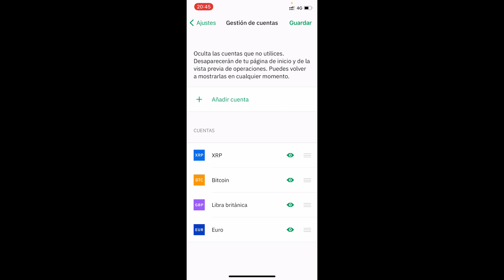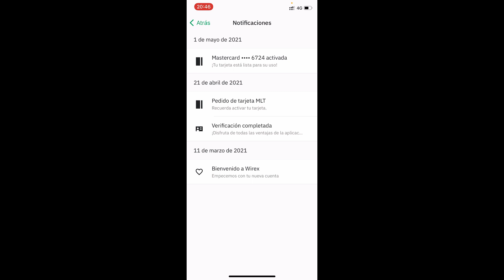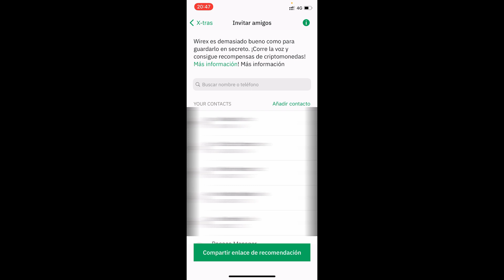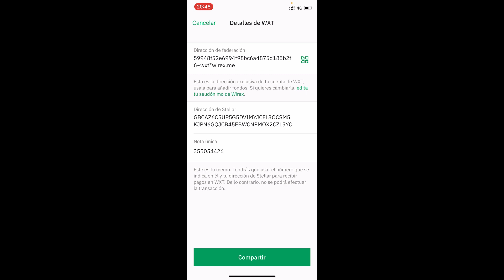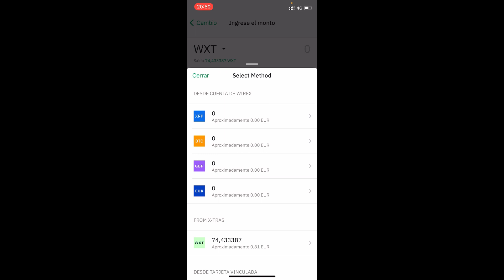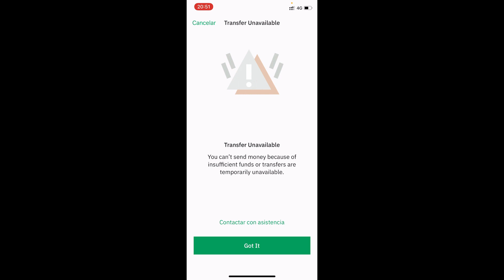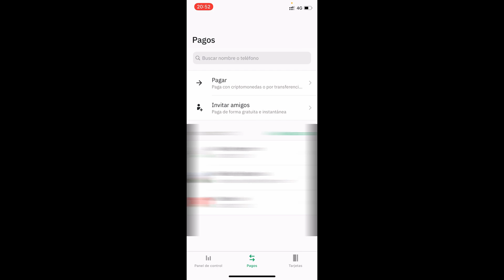Como Funciona WIREX APP en Español 2026! ⭐ WIREX APP TUTORIAL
En este videotutorial te enseño como funciona la aplicación de Wirex!

Wirex es un proveedor líder de pagos globales. Ofrece una plataforma en línea en la que empresas y particulares pueden comprar, almacenar, transferir y cambiar múltiples divisas digitales y fiduciarias de forma rápida y segura. Los clientes pueden hacer un seguimiento de sus transacciones, con actualizaciones de saldo en tiempo real, tipos de cambio, detalles de las transacciones y mucho más. La plataforma también cuenta con programas de tarjetas de prepago para quienes deseen realizar compras en divisas sin tener que preocuparse por comisiones excesivas o complicados cálculos de cambio de divisas. Todos los servicios de wirex están protegidos por robustos protocolos de encriptación que utilizan la tecnología más avanzada para garantizar que los datos de los clientes se almacenan de forma segura y no quedan expuestos. Esto permite a las empresas disfrutar de la comodidad diaria de los pagos globales sin preocuparse por los riesgos de seguridad asociados a la banca digital.

En este videotutorial te enseño como funciona la aplicación de Wirex y como podemos trabajar con Wirex para poder rentabilizar nuestras finanzas y optimizarlas al máximo posible para poder ahorrar y sacar beneficio a nuestros depósitos y gastos. Wirex es una empresa que nos facilita realizar pagos con dinero nacional y criptodivisas y por eso se denomina una tarjeta multi moneda. Los diferentes planes que ofrece Wirex son analizados y expuestos en este vídeo para permitir al oyente tomar la mejor decisión a la hora de contratar estos servicios. Veremos las facilidades que nos presta al trabajar desde el dispositivo móvil.

00:00 Introducción sobre Wirex
01:13 Ajustes de tu cuenta de Wirex
02:14 Notificaciones en la App de Wirex
02:33 Panel de Control de Wirex App
03:15 Wirex X-tras tutorial
05:39 Cuentas en Wirex App
06:34 Sección de Pagos en Wirex App
07:06 Control de Tarjetas en Wirex App

⭐ PALABRAS CLAVE ⭐
wirex
criptomonedas
bitcoin

Guía completa sobre el funcionamiento de la aplicación Wirex en español.
Descubre paso a paso cómo utilizar la aplicación Wirex en tu idioma.
Exploración detallada de las funciones y características de Wirex App en español.
Aprende a gestionar tu cuenta y realizar transacciones con la aplicación Wirex en español.
Tutorial práctico para familiarizarte con la interfaz de usuario de Wirex App en español.
Consejos útiles para sacar el máximo provecho de todas las herramientas disponibles en Wirex App.
Cómo configurar y personalizar tu cuenta en la aplicación Wirex en español.
Descubre las opciones de seguridad y privacidad disponibles en Wirex App para proteger tus fondos.
Estrategias para realizar pagos, transferencias y conversiones de criptomonedas utilizando Wirex App en español.
Errores comunes que debes evitar al utilizar la aplicación Wirex en español.
Aprende a utilizar las tarjetas de débito y crédito virtuales y físicas ofrecidas por Wirex.
Descubre cómo gestionar tu cartera de criptomonedas y monedas fiat en la aplicación Wirex.
Explora las opciones de compra, venta e intercambio de criptomonedas disponibles en Wirex App en español.
Cómo recibir recompensas y bonificaciones al utilizar la aplicación Wirex en español.
Consejos para mantener tu cuenta segura y protegida contra posibles amenazas en Wirex App.
Descubre las herramientas de seguimiento y análisis disponibles en Wirex para gestionar tus finanzas.